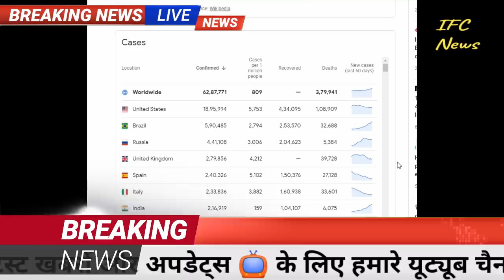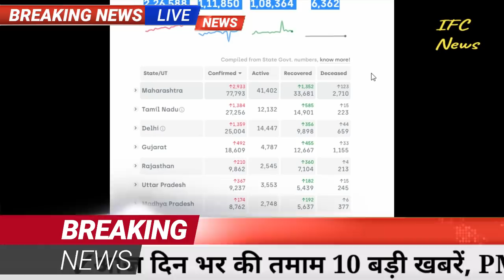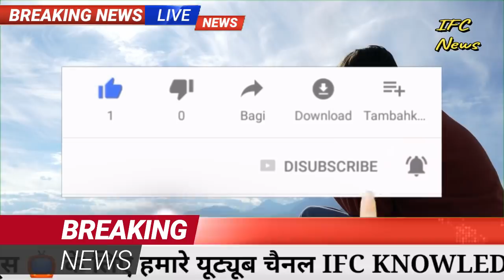Today Breaking News ! आज 6 जून 2020 के मुख्य समाचार, PM Modi news, GST, sbi, lic, petrol, gas, Jio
Today Breaking News ! आज 5 जून 2020 के मुख्य समाचार, PM Modi news, GST, sbi, petrol, gas, Jio, 5 June 2020

Today Breaking News ! आज 5 जून 2020 के मुख्य समाचार, PM Modi news, GST, sbi, petrol, gas, Jio

गृह मंत्रालय का बड़ा फैसला, मरकज में शामिल विदेशी नागरिकों को 10 साल के लिए किया ब्लैकलिस्ट
महिला जनधन खातों में 5 जून से आने लगेंगे 500 रुपये , जानिए कब निकाल सकेंगे पेसे
PM स्वनिधि स्कीम: बिना गारंटी लोन, सब्सिडी और मंथली कैशबैक, ऐसे कर सकते हैं अप्लाई
बड़ी खबर : बदल सकते हैं Driving Licence और गाड़ी रजिस्ट्रेशन के नियम, सरकार कर रही तैयारी
8 जून से खुल जाएंगे होटल, रेस्टरोरेंट, गाइडलाइंस जारी, जानें- क्या होंगे नियम
1 दिन में फ्री 100 SMS भेजने की लिमिट खत्म, TRAI ने लिया ये बड़ा फैसला
चीन की 'लाल आंखें' दिखाने का भारत को गम नहीं, अब लंबी चलेगी लड़ाई
चाइनीज प्रोडक्ट्स का बहिष्कार सिर्फ सोशल मीडिया तक ही सीमित, कंज्यूमर्स की खरीदारी पैटर्न में नहीं आएगा बदलाव
जनधन खातों में सरकार ने जमा की राशि, जान लीजिए किस तारीख को जाना है आपको बैंक
राजस्थान, मध्यप्रदेश के बाद उत्तर प्रदेश, महाराष्ट्र और उड़ीसा में टिड्डी दल का खतरा
दिल्ली से नहीं चलेंगी श्रमिक स्पेशल ट्रेन, सरकार ने इस वजह से लिया बड़ा फैसला
विजय माल्या को भारत भेज रहा है यूके, किसी भी वक्त मुंबई लैंड कर सकती है फ्लाइट
मोदी सरकार का बड़ा फैसला, किसानों को मिली अपनी फसल बेचने की आजादी, एक राष्ट्र-एक बाजार को मंजूरी
World Bicycle Day 2020: जानें इसका इतिहास, साइकिल चलाने से बढ़ती है इम्यूनिटी, और भी कई फायदे
रेलवे ने बनाए खास रेल मिल्क टैंक, दूध को एक जगह से दूसरी जगह आसानी से पहुंचाया जाएगा
इस हफ्ते महंगा हो सकता है पेट्रोल-डीजल, जानिए आज कितनी है कीमत
सोना-चांदी खरादने का है अच्छा मौका, कीमतों में आई भारी गिरावट

This Video Full Title:
Today Breaking News ! आज 5 जून 2020 के मुख्य समाचार, PM Modi news, GST, sbi, petrol price, gas, Jio | By Sab Kuchh Sikho Jano
ifc knowledge